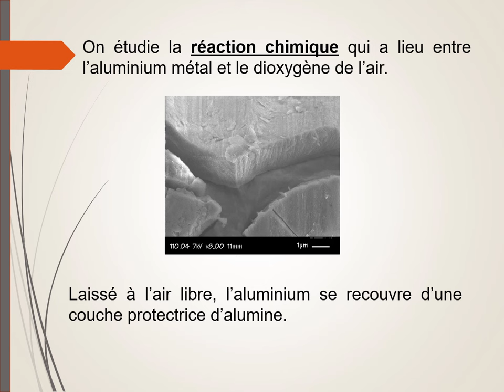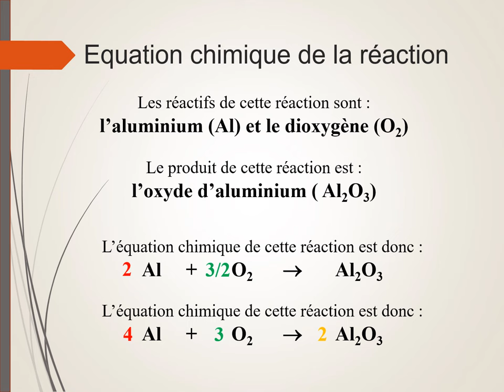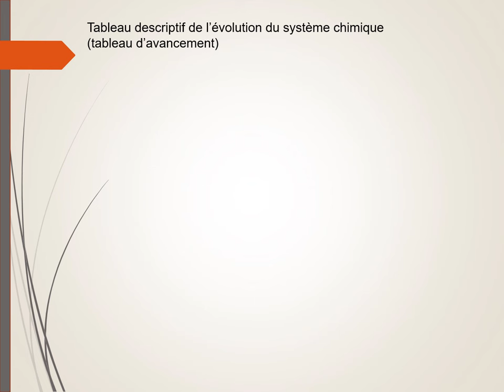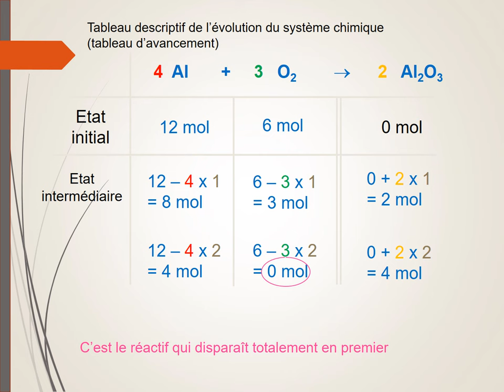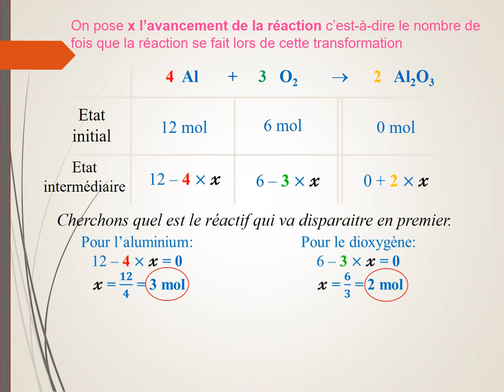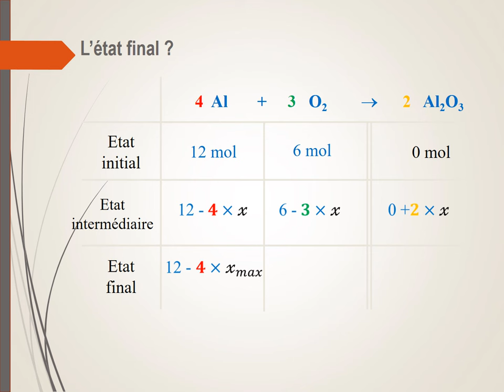Avancement d'une réaction chimique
Etude de la réaction entre l'aluminium et le dioxygène de l'air. Avancement de la réaction x, définition, exemple à partir d'un mélange.
Etat initial, état intermédiaire, état final.
Avancement maximal xmax.